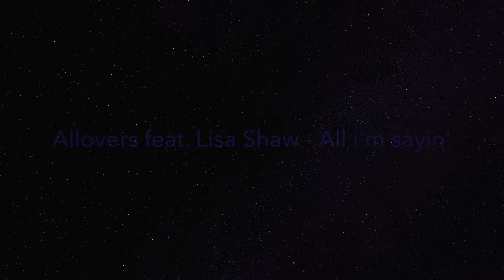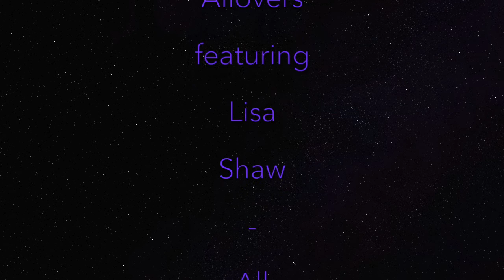Allovers feat. Lisa Shaw - All i'm sayin'